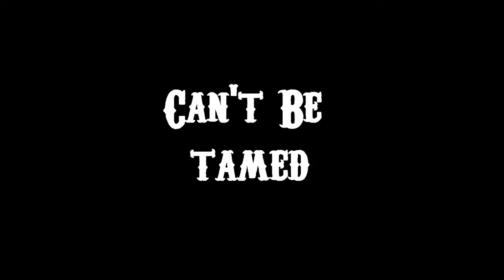Can't Be Tamed-Nick Jonas Love Story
Haha I really didn't plan on writing this...but it just came to me!.But tell me what you think.
*Your Pov*
Life is great!I mean...Life is PERFECT!I was recently a Playmate for the Play Boy house.But I never took any nude photos...Trust me.I have more self respect for myself. Well...They built a house twice as amazing as the PlayBoy House. So Heff gave it me!I mean gave! Like... Zero Dollars! Since I am the only brunett that was in the house..I think Heff favorite me...just a tad...BECAUSE HE GAVE ME A FREAKIN MANSION! But I couldn't live here all alone...I needed roommates... But I didn't really know anyone besides the other Bunnies...and other celeberties...but they weren't roommate material. I jumped in my Range Rover Sport(If you havnt noticed,I freakin love Range Rovers) and drive down to "Doggy World" about 2 miles away. I walked in...and there was soooo many puppies!  I defiantly wanted a Tea Cup Yorkie,and a Schnauzer. I saw the cutest little puppies of those two dogs. I asked how long it took to adopt. And the lady at the front said usually 3 to 6 days. That's not bad. I filled out paper work,and went over to the closest dog pound. There was so many cute dogs! There was big ones and little ones. I need a big guard dog. "How do these dogs get along with each other?" I asked the man showing me around. "Depends,some are sweet and like to play,and others are depressed or angrered,but we don't have to much of the angered ones."The man told me. "So if I wanted to get a Germand Sheopard,and a St, Bernard, do you think they would get along?"I asked the man. "Possibly, are you interested in those dogs?" He asked me. "Yeah."I replyed looking at a small dog. "Do you want them now? All you have to do is sign a few sheets,pay a small fee,and  that's about it."He said. "Yeah,that sounds good."I replyed."Well we keep all our little dogs separated from our big dogs. The German Sheppard's are here, and the St. Bernards are there."He said pointing to a bunch of dogs in a cage...I felt so bad for all these dogs...locked up in a pound..."How much is the limit for a day?"I asked. "5"He said. "Okay...and can you tell me which dogs go tomarrow?"I asked. "The ones in the corner." I looked over... there was 3. "Ill take them,and..."I said looking around.My eye was caught on a small little puppy behind the puppy guy."That one" I said looking at it. "Is that all?"He asked. I wanted to get 5 a day...I know crazy, but I love animals,and I cant be in a pound without getting a few. "This guy."I said bending down to a poodle."That's it?"He asked."Yeah,I think so."I said.Okay come to the front please.We waited,and the dogs came,and I signed paper work and paid fee's.I needed A LOT of help to my car.There was now 4 big dogs in my car,and one little one in my lap... The huge St.Bernard  came up front...In my Range Rover...the first thing I need to do is get some doggy pads in here.I stoped by the closet dog store...I had to leave them out there,I picked up 12 bottles of dog shampoo,7 doggy beds,doggy toys,food and water holders,food and water,doggy pins...The thing is...my house is still being remodeled...I'll have to get a doggy door...one little and one small.I'll have them install them tomarrow.I set dog beds around the floor on the back padio,along with the doggy pads,and food and water.The padio door was open,the  German Sheopard dragged his doggy bed to infront of the front door...I think he knows hes a guard dog. The St.Bernard followed me upstairs,and just sat infront of my door.My room was pretty empty... Just a bed,a dresser,and a tv. I need to buy more furniture. I grabbed my laptop,and shopped online.My room was pretty big... I mean ...my room was huge. I planned a theme..I didn't really want a theme,I just want grey,hot pink,and white as theme colors. Mabey some Zebra.I only bought a grey leather couch,and a matching chair.I'll buy more tomarrow...time to sleep.
What cha think?If I don't get more then 2 comments on this,then I cant do anymore,because I need to know people read this.Sorry its mainly about dogs..but I need to describe them...Im a detailed person. Haha.But anyway
2+ comments=Next chapter.
Oh,and it's a Jonas love story,lol.